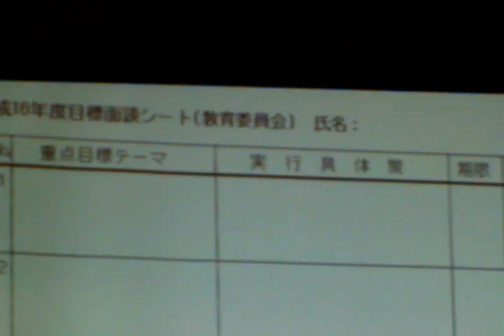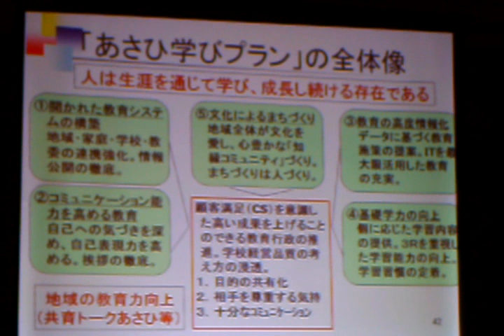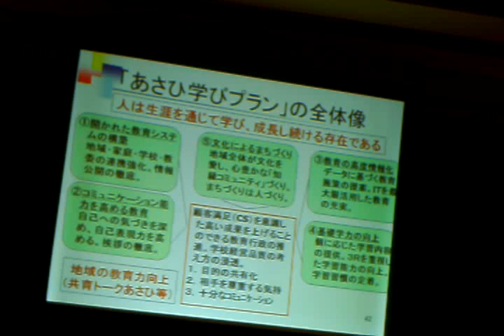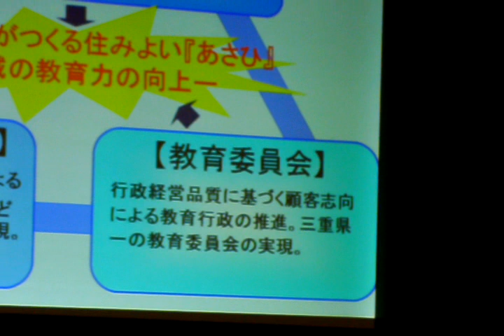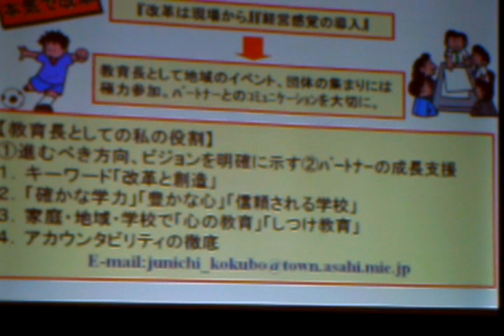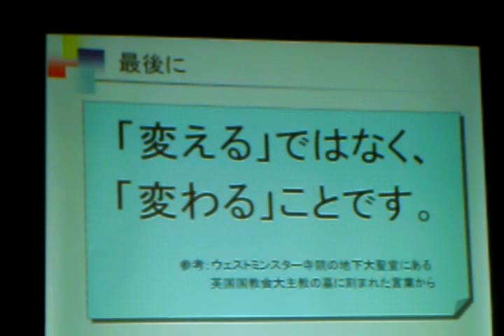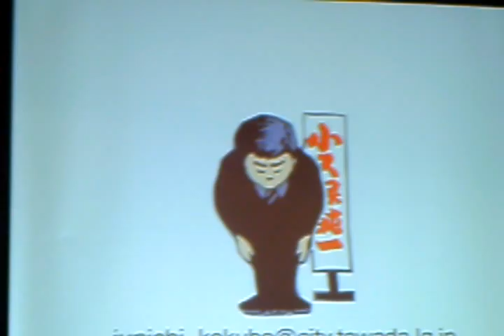小久保副市長 教育を語る ７ ラスト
公募で就任して一年が過ぎた、十和田市副市長の小久保純一さんが、三本木小学校に招かれ、子どもの教育をテーマに講演を行いました。